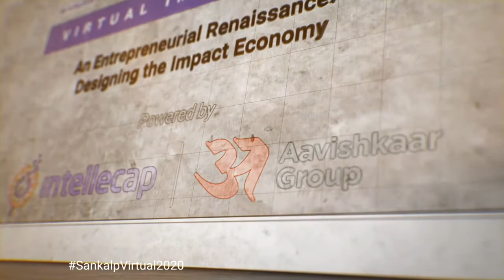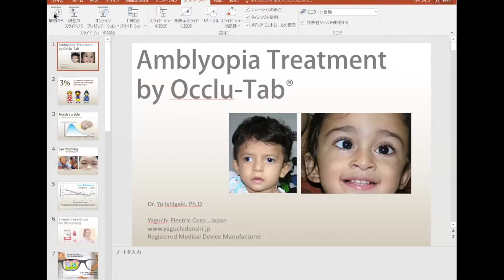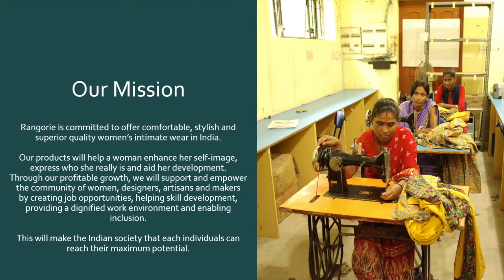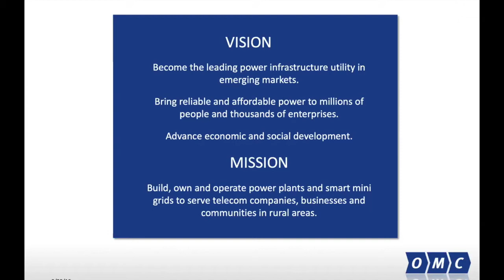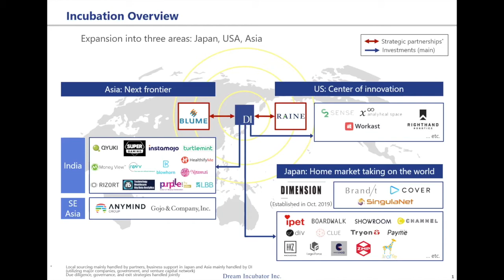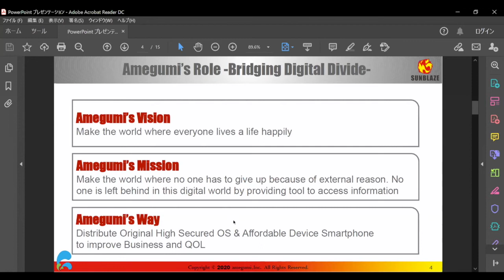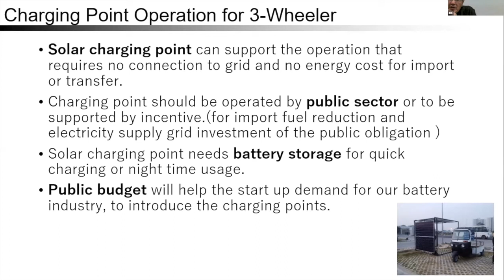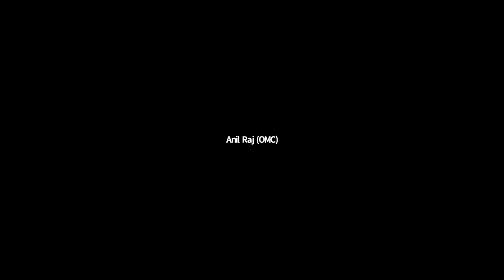Spotlight on Japan - Introduction to Tsunagaru Lab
In June 2020, JICA India office launched the "SDGs Business Co-Creation Lab - Tsunagaru Lab" as a platform to connect Japanese companies and prospective social enterprises in India. The term “Tsunagaru” means “To be connected” in Japanese. Under the platform, we aims to facilitate business partnership between Japanese companies and Indian social enterprises which will create synergetic effect to address social and development challenges. The nature of partnership can be various including business partnership, Research and Development, Investment and CSR activities. For CSR activities, an increasing number of Japanese companies are implementing social contribution programs and focusing on the improvement of the lives of unprivileged and rural populations through their businesses in India.

JICA’s Tsunagaru Lab will host the Japan Session to promote the business matching between Japanese companies and Indian social enterprises to tackle social/developmental challenges of India. In this session, 6 Japanese companies, as Tsunagaru-Lab members, will present and introduce their unique business activities and products which are impactful for debottlenecking of people and tackle various social challenges in innovative manners. The presenters, in their speech, will cover essential topics including medical technologies, renewable energies, micro grid electrification, agro-tech, gender equality and investment towards social entrepreneurs. Perspectives of a Japanese venture capital and an Indian social enterprise that has been financed by Japanese investor will also be presented.